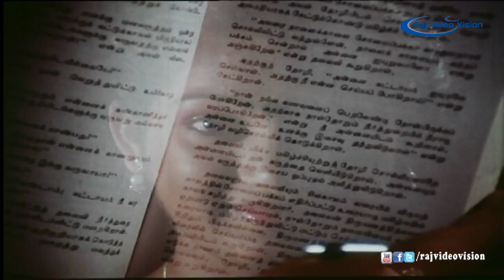Kannekarung Kuyil Song HD | Jeevanadhi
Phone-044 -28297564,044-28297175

Jeevanadhi is a 1986 film starring Sivakumar, Ilavarasi, Goundamani in the lead roles. The music was by M.S. Vishwanathan and directed by
Sanjaoy - Baskar.

Story And Dialogues:- Sanjaoy - N.Baskar
Actors:- Sivakumar, Ilavarasi, Goundamani
Lyrics:- Pulamaipithan, Tamizhmani
Producer:- Sanjaoy
Director:- Sanjaoy - Baskar
Year :- 1986